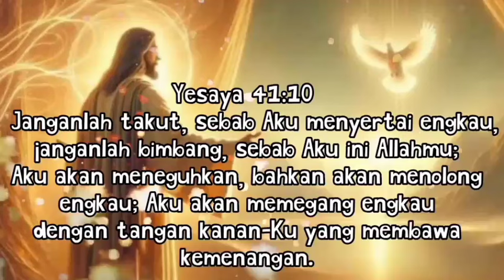NG3MP4R😱😱Betapa Mustahilnya Masuk Surga! Jika Sititik Noda Saja Tidak Berkenan, Siapa Yang Sempurna?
Shalom sahabat Edukasi Rohani. Ayo mari dukung pelayanan PS DAUD TONY. Semoga beliau selalu diberkati Tuhan dan diberikan kesehatan agar terus dapat memberitakan Kabar Baik.

EvDaudTony
Daudtony 2021
daud tony
Daudtonydukunsakti
Daudtonybertobat
Daudtonykesaksian
Daudtonyvsrorokidul
Daudtonyhariini
Daudtonyterkini